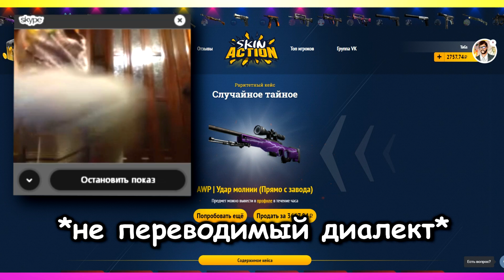ШОК! НАДЕЛ ТРУСЫ НА ГОЛОВУ И ОБМАЗАЛСЯ МАЙОНЕЗОМ, СЪЕВ ХРЕН РАДИ СКИНОВ В CS:GO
Школьник ради скинов надел трусы на голову, разбил яйца, съел ядреный хрен!